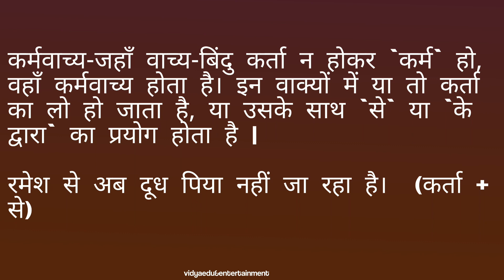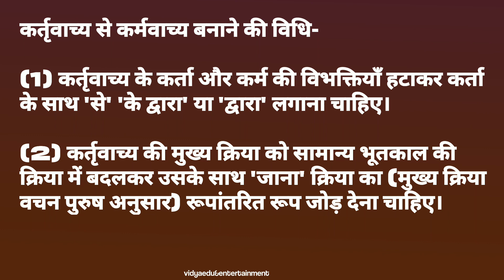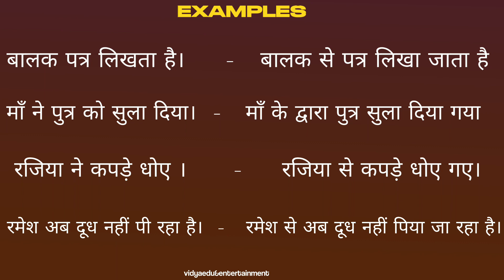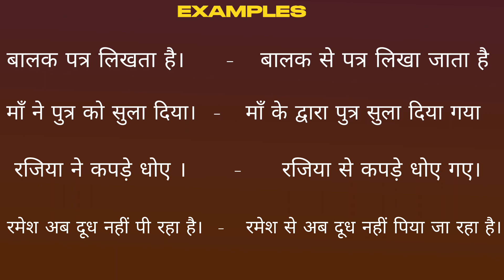Vachya Hindi Grammar | explained in മലയാളം |CBSE CLASS 10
simple method to learn vachya hindi grammar